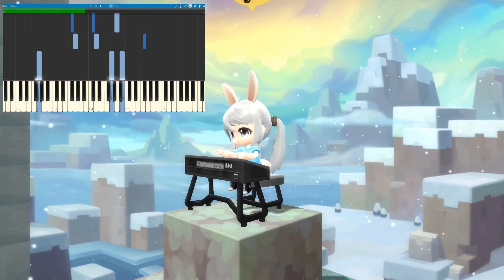To Zanarkand- FFX